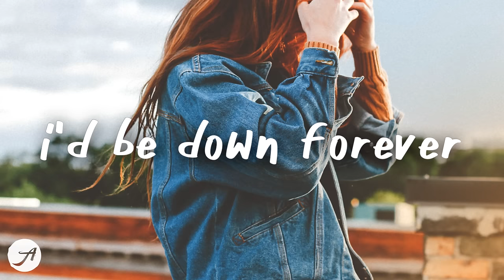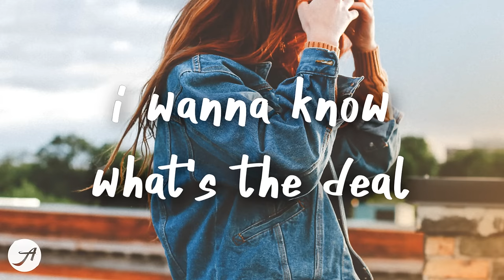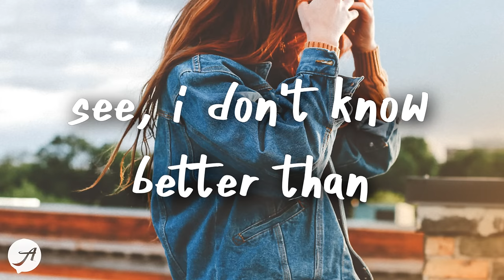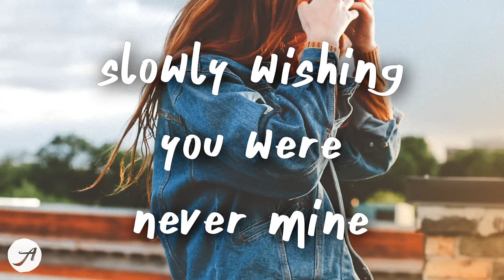Quinn XCII - Flare Guns ft. Chelsea Cutler (Lyric Video)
loving you is danger,but it don't feel wrong x)

Focus on you in the light, it helps me fill my emotions
Why are we at such a distance? Find ourselves so out of frame
This love stays calm in the night, yeah, help me heal and reopen
Why are we drifting away from everything we wanted to save?

[Pre-Chorus: Quinn XCII]
I told you I'd be down forever
Loving you is danger, but it don't feel wrong
It's old news, I should look for better
Falling back to strangers, leave me hanging on

[Chorus: Quinn XCII]
Flare guns go off in my head, saying not to call you this late
Still I dial those numbers every time
Why do I replay those messages that you left at the tone last May?
Slowly wishing you were never mine

Your face became all I know, I'd try to picture another
Why are we frayed at the edge, it's making me feel all to blame
I wanna know what's the deal
Where have you been and what do you think of me?
Is it a new girl silently screaming your name?

[Pre-Chorus: Both, Quinn XCII]
You leave me hanging on

[Bridge: Chelsea Cutler & Quinn XCII]
See, I don't know better than to give up on loving
Why am I still holding on? I'm still holding on
And I'm way too honest and you make me want it
Lying alone al night long, alone all night along

[Chorus: Quinn XCII & Chelsea Cutler]

photo by kasia nawrocka :):